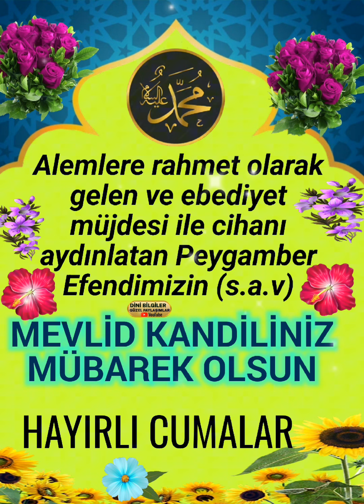Tüm İslâm Âleminin Mevlid kandili mübarek olsun